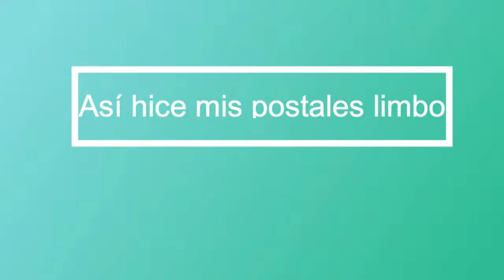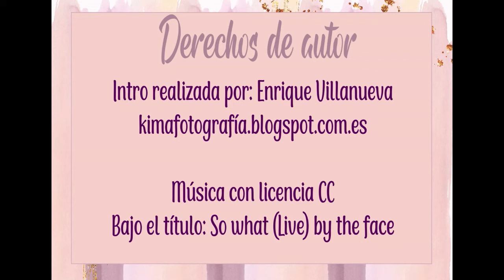Usando material de action para hacer postales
Uso materiales de las compras en la tienda Action para hacer una postal solidaria.

Te dejo un regalito por haber venido a visitar mi vídeo